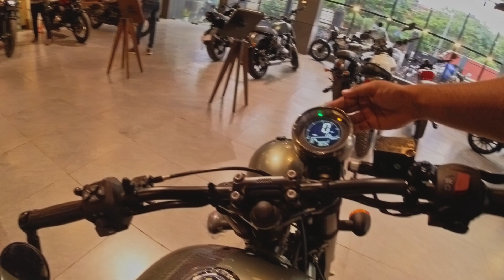Which One to BUY Yezdi Roadster or Jawa 42 ? | in-depth Comparison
In this video I cover in detail the differences between the Jawa  42.2 and the Yezdi Roadster both bikes look absolutely stunning and can potentially cause a lot of head scratching if you decide to choose one between them so in this video I'll breakdown all the differences between the two bikes in detail make sure to watch it to the end to make an informed decision.

EV trades Meerut Road Ghaziabad
Opposite Delhi Public School Ghaziabad